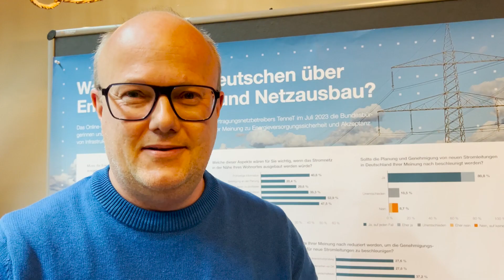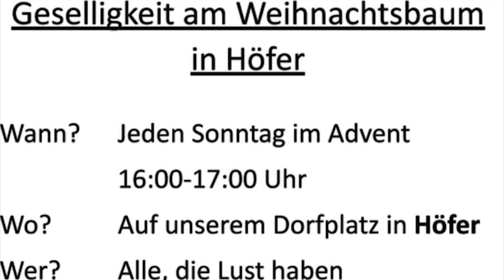Moin ESCHEDE! #235 vom 25. November 2023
Rekord-Regen & Aschau-Hochwasser ## Uwe Morig zeichnet Regenmengen auf ++ TENNET-Trasse wird zum Aufreger nicht nur in Lohe ++ Adventszeit startet mit Weihnachtmärkten in Eschede & Höfer